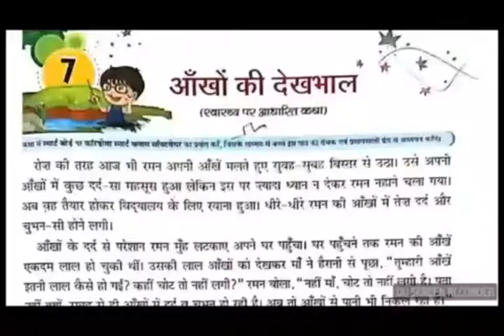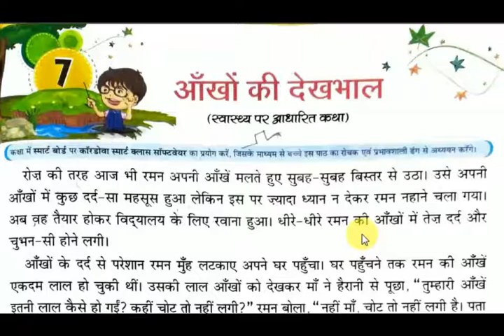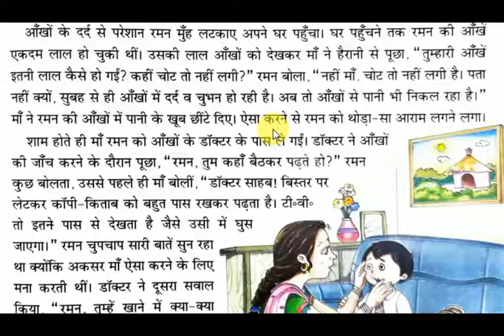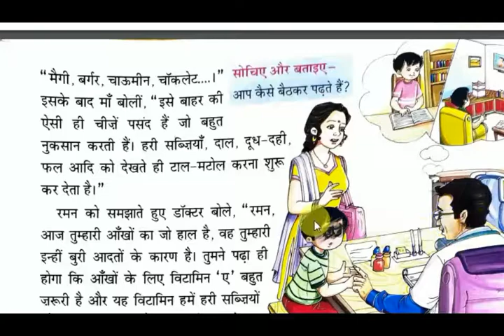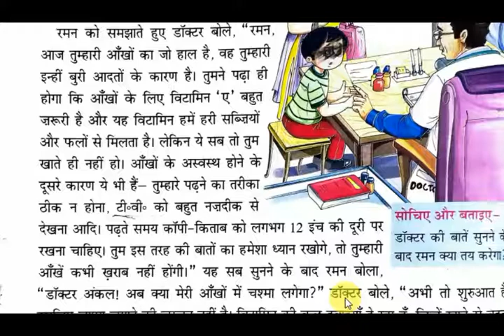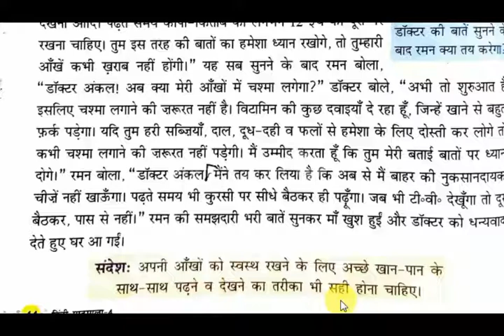CH7 - Care of Eyes - आँखों की देखभाल | Prathibha | Hindi book | class4